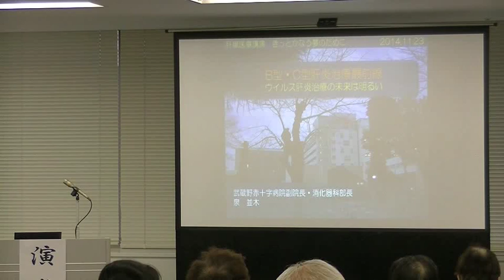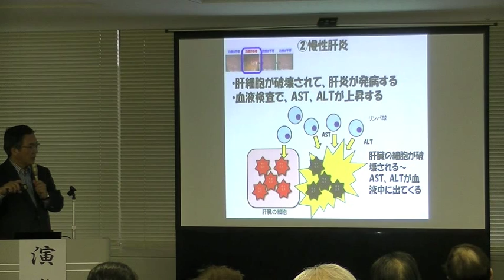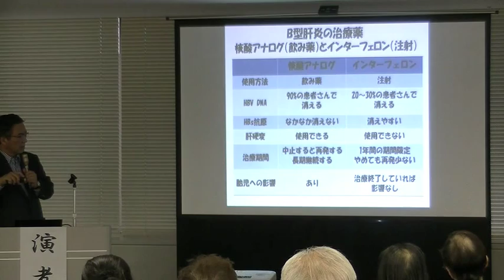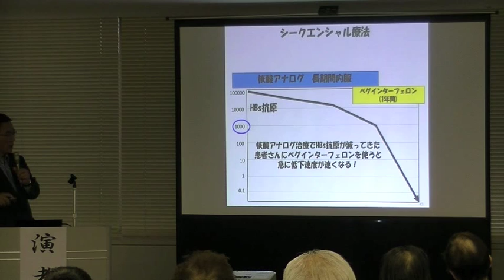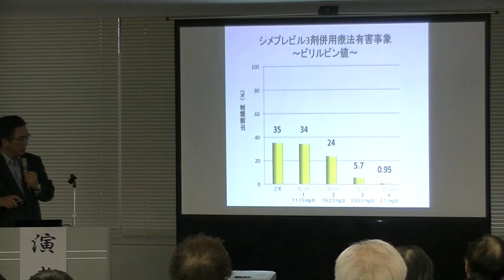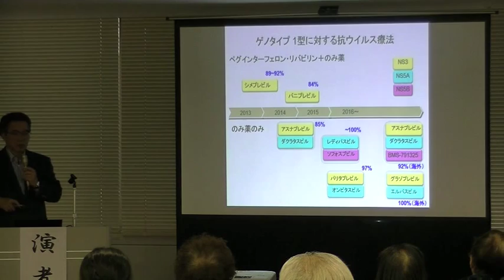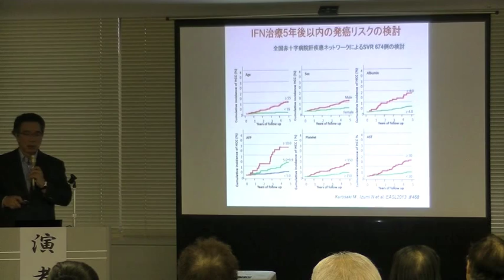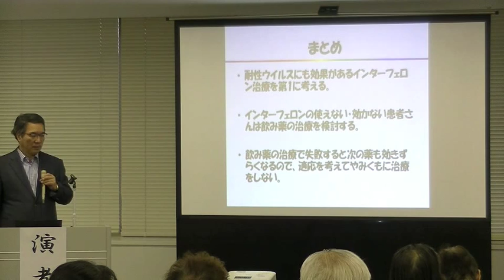141124札幌 B型肝炎とC型肝炎のこれまでとこれから 武蔵野赤十字病院 泉先生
B型肝炎とC型肝炎のこれまでとこれから　武蔵野赤十字の泉並木先生の講演です。

2014年年11月24日札幌のアステイ45にて
B型肝炎、C型肝炎の治療はどんどん進歩していて、治る人も出てきていので、患者さんにがんばろうってやる気になる内容を話してもらうことができました。とてもわかりやすく、ゆっくりと話してくれたので、是非見ていただけたらと思います。
テノゼットやソホスブビル、レジバスビル、そのあとの薬の話なんかもてんこ盛りです。